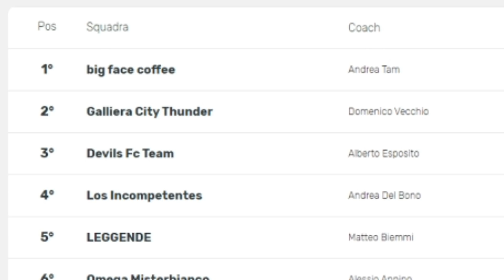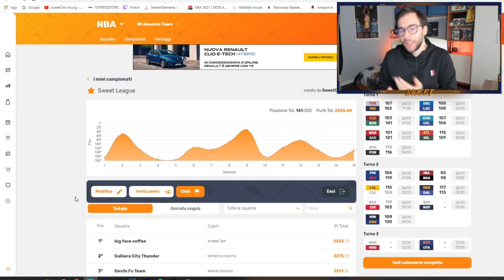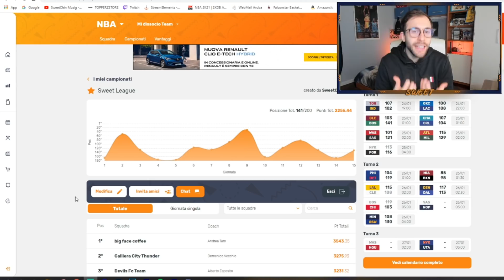PRIMO OSPITE DEL WeeklyNBA Vol. 3! CAREER HIGH a profusione! Week 5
Nuova settimana, nuovi argomenti, PRIMO OSPITE!